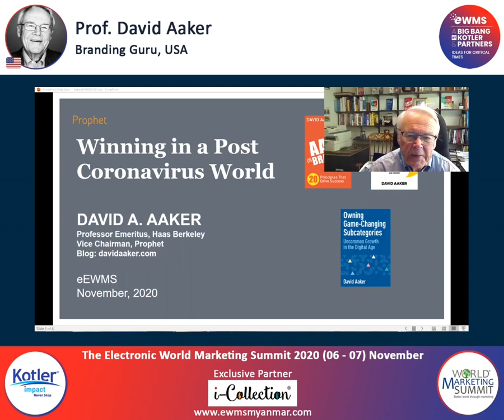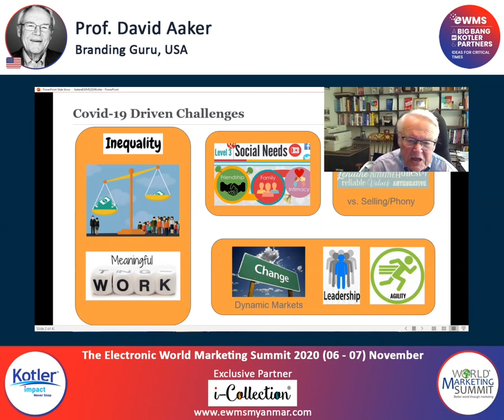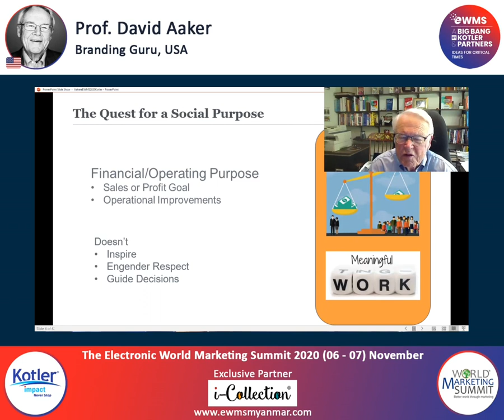eWMS 2020 Prof. David Aaker Video Message